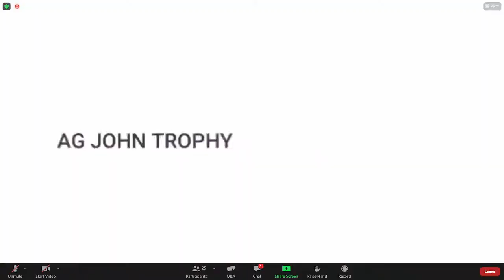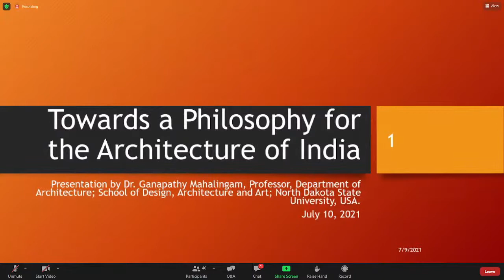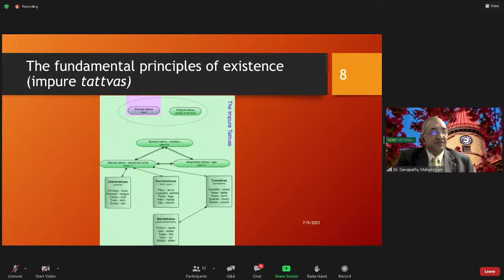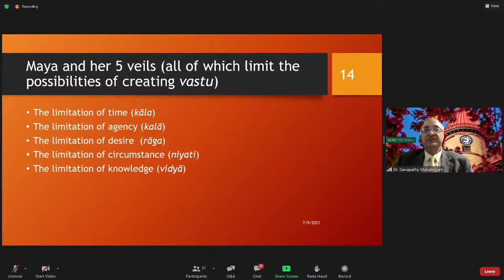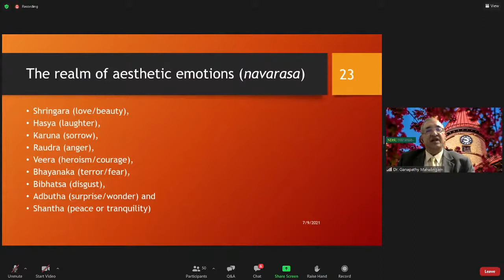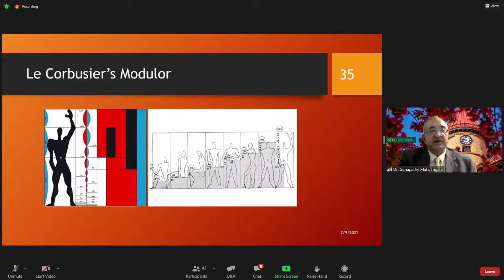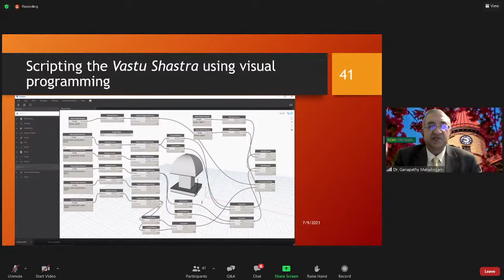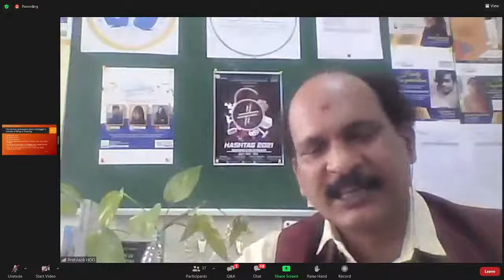Towards The Philosophy for Architecture in India by Dr. Ganapathy Mahalingam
Dr. Ganapathy Mahalingam eloquently presents the origins of the philosophy of architecture, centered in Vastu Shastra and its associated cultural and social codes of the Hindu religion. His presentation shows how world architecture can be traced back to the fundamentals laid down in the Indian subcontinent and also shows how Vastu Shastra can be scripted using visual programming.

PRESENTER
Ar. Prof. Ganapathy Mahalingam is the Design Chair at North Dakota University, USA. Dr. Mahalingam holds a PhD in architecture from the University of Florida. He is a well-established researcher in the field of computer-aided architectural design. He has served as the president of the Association of Computer-Aided Architecture (ACADIA). In 2009, he founded the Design Digital Solutions LLC, a software company in North Dakota to create software products for architects.
THE TEAM
Convener: Ar. Lokesh Mathivanan,VP Admin
Co-convener: Prof. Ar. M. Asok Kumar, HOD
Event Coordinators: Ar. M. Dileeban & Ar. Pooja Katariya
Student Conveners: Swetha Merry Johnson, Naveen Kumar V
Faculty Coordinator: Ar. Shanthini M., Ar. Venkatesh Babu
Student Coordinators: Swetha L.
Student Moderators: Roselet Nehaa, Subalakshmi
Special thanks to the title sponsor of Hashtag 2021 “Madans Makeover, a tailor-made salon.”